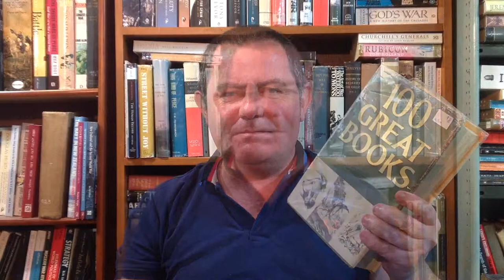12 Books that Changed the World by Melvyn Bragg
This episode of ReadingforWisdom features a cracker of a 'book about books' by British broadcaster, public intellectual and member of the House of Lords, Melvyn Bragg. "12 Books that Changed the World" is Bragg's innovative take on some texts which, over the past 200 or so years, made a real and measurable social, economic, political or economic impact on humanity. I say 'texts' because not all the works he picks fit neatly into our common understanding of what a 'book' is.

Having grown up with the South Bank Show, and being a long devotee of BBC Radio 4's In Our Time (IOT), Bragg, IMHO, is a British national treasure. All the 'books' featured in Bragg's book are listed below accompanied by a link to a relevant IOT episode (though for football I've just gone for some glory videos from across the YouTube universe). Enjoy!

Principia Mathematica (1687), by Isaac Newton; IOT on the science and scholarly desputes of Newton

Married Love (1918), by Marie Stopes, IOT on the feminist movement and BBC World Service on this Birth Control pioneer.

Magna Carta (1215), by Members of the English Ruling Classes; IOT on the creation of this foundation of common law and on the legendary outlaw most associated with this period in English history, Robin Hood

The Rule Book of Association Football (1863), by a Group of Former English Public School Men. Nothing from IOT that I can find so I’ll have to substitute some cracker YouTubes from Wrzzer , KamenikProductions and TopPassion!

On the Origin of Species (1859), by Charles Darwin; IOT on this seminal work and on its darker influence

On the Abolition of the Slave Trade (1789), by William Wilberforce; IOT on a seminal point for liberal Christian though and action

A Vindication of the Rights of Women (1792), by Mary Wollstonecraft; IOT on the ‘mother of feminism’

Experimental Researches in Electricity Vols. I-III (1839, 1844, 1855), by Michael Faraday; IOT on this genius from humble beginnings

Patent Specification for Arkwright’s Spinning Machine (1769), by Richard Arkwright; IOT on the Industrial Revolution

The King James Bible (1611), by William Tyndale and Fifty-four Scholars Appointed by the King; IOT on this great work

An Inquiry into the Nature and Causes of the Wealth of Nations (1776), by Adam Smith; IOT on this great work

The First Folio (1623), by William Shakespeare; IOT on his work and on his life and on him and literary criticism

ReadingforWisdom is a YouTube channel aimed at exploring some of the ideas around the idea of books as a timeless technology, essential for our intellectual evolution as a species. Considering ‘books’ can and will take us in all sorts of intellectual journeys but the channel does have a natural bias towards discussions about books, their ideas and authors who focus on history, warfare, politics, culture, science and the human condition (ok, most things that matter then). The videos will explore the history of religion but, unlike much content on the web referring to ‘wisdom’, it is a thoroughly secular enterprise, the editor a lifelong religious sceptic.

a site curated by Dr Emmet McElhatton to modestly add to what Robert Maynard Hutchings, Chicago academic, Editor-in-Chief of the Great Books of the Western World series and, with colleague Mortimer Adler, founder of the Great Books movement, described as the ‘great conversation’ of history; the dialogue created through the exchange of ideas through the medium of published writings. is grounded in rigorous study, the product of lifelong reading, we hope to provide, and recommend, material that is accessible, stimulating and free from unnecessary academic stylings.

This series of videos are filmed and edited by Caleb McClure.